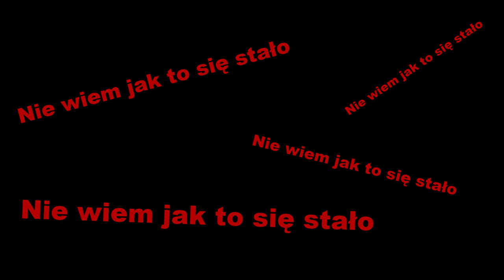WOłOWIEC ZIMOWE WEJŚCIE STYCZEŃ 2021